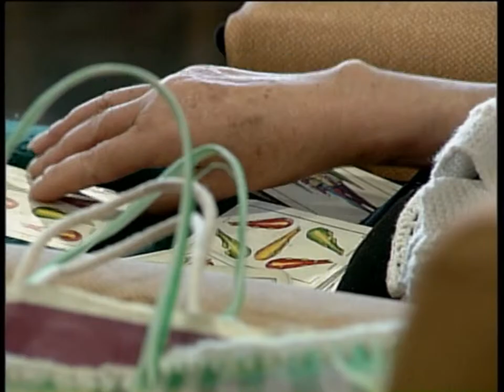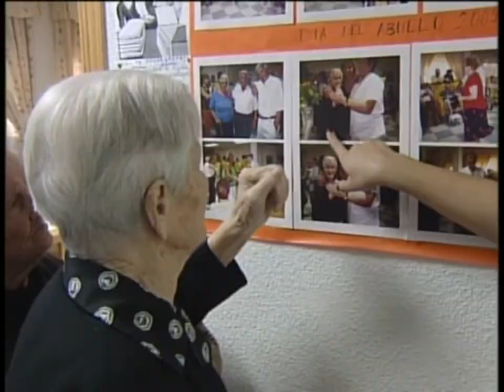Las ayudas a domicilio en el punto de mira.